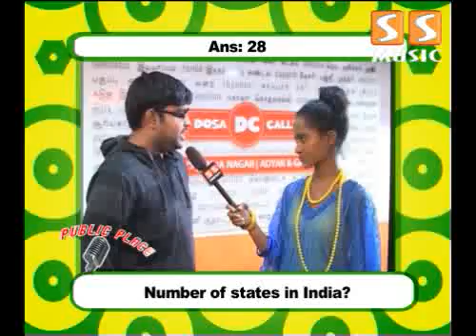SSMUSIC - BIGMOUTH KAMAL - SEG 2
SSMUSIC - BIGMOUTH KAMAL